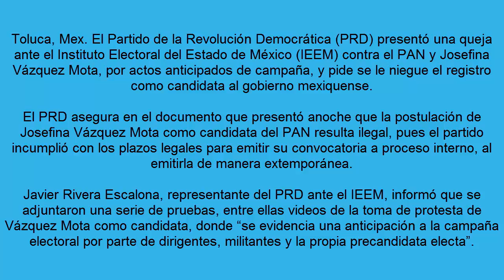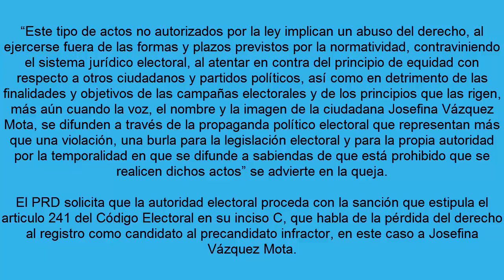Edomex PRD exige retirar registro de candidatura a Vázquez Mota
Toluca, Mex. El Partido de la Revolución Democrática (PRD) presentó una queja ante el Instituto Electoral del Estado de México (IEEM) contra el PAN y Josefina Vázquez Mota, por actos anticipados de campaña, y pide se le niegue el registro como candidata al gobierno mexiquense.

El PRD asegura en el documento que presentó anoche que la postulación de Josefina Vázquez Mota como candidata del PAN resulta ilegal, pues el partido incumplió con los plazos legales para emitir su convocatoria a proceso interno, al emitirla de manera extemporánea.

Javier Rivera Escalona, representante del PRD ante el IEEM, informó que se adjuntaron una serie de pruebas, entre ellas videos de la toma de protesta de Vázquez Mota como candidata, donde “se evidencia una anticipación a la campaña electoral por parte de dirigentes, militantes y la propia precandidata electa”.

El plazo de precampaña para los partidos políticos en el estado de México era del 23 de enero al 3 de marzo, y a partir de esa fecha y hasta el 3 de abril, se inicia un periodo de intercampaña, donde aplica una veda electoral para evitar la promoción de los abanderados de cada partido.

En ese entendido, el PRD señala que el acto mediante el cual Vázquez Mota rindió protesta como candidata del PAN el pasado 5 de marzo, es ilegal pues se dio fuera de los plazos legales.

Además reclaman que durante el acto se hicieron afirmaciones en un tono abierto de campaña electoral, como “Josefina Gobernadora” “la próxima gobernadora del Estado de México” y lanzaron propuestas, como si se tratara ya de un acto de proselitismo.

“Este tipo de actos no autorizados por la ley implican un abuso del derecho, al ejercerse fuera de las formas y plazos previstos por la normatividad, contraviniendo el sistema jurídico electoral, al atentar en contra del principio de equidad con respecto a otros ciudadanos y partidos políticos, así como en detrimento de las finalidades y objetivos de las campañas electorales y de los principios que las rigen, más aún cuando la voz, el nombre y la imagen de la ciudadana Josefina Vázquez Mota, se difunden a través de la propaganda político electoral que representan más que una violación, una burla para la legislación electoral y para la propia autoridad por la temporalidad en que se difunde a sabiendas de que está prohibido que se realicen dichos actos” se advierte en la queja.

El PRD solicita que la autoridad electoral proceda con la sanción que estipula el articulo 241 del Código Electoral en su inciso C, que habla de la pérdida del derecho al registro como candidato al precandidato infractor, en este caso a Josefina Vázquez Mota.